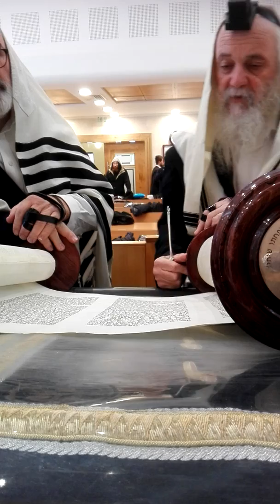בע"ה קריאת התורה פרשת ויחי יום ב' תשע"ח